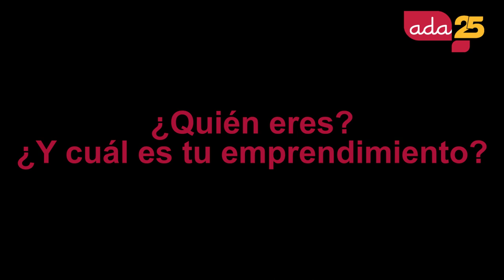ADA soutient l'autonomisation des femmes entrepreneurs au Salvador!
Les deux finalistes de la cohorte d'économie circulaire que l'incubateur INSERT/Yawal a organisée cette année avec le soutien de ADA partagent avec nous leur expérience lors du FLII 2019
Début octobre, les deux finalistes du secteur de l'économie circulaire accompagnés par INSERT/Yawal présentés dans la chronique "De Tacos, rêves et bouteilles", ont été sélectionnées. Après avoir présenté leurs prototypes respectifs, Suisse Mendoza (Complementos de Descanso) et Kenya Alvarado (Thewoodsoul) ont été choisies pour mener à bien le processus d’incubation offert par Yawal et financé par ADA.

Dans le but de trouver des investisseurs et de s’inspirer de leurs pairs, les deux femmes entrepreneures ont participé au V Forum latino-américain d’investissement d’impact (FLII), organisé par Alterna à Antigua- Guatemala les 13 et 14 novembre.
Découvrez avec nous la vidéo avec le témoignage de ces deux jeunes entrepreneurs qui nous racontent comment cette expérience leur a inspiré pour continuer à progresser. Pas seulement dans le développement de leurs entreprises mais aussi dans celui de l'écosystème du Salvador.

De son côté, ADA continuera à soutenir ce type d’entreprises salvadoriennes en 2020. En effet, conjointement avec INSERT / Yawal, un projet pilote de son nouveau programme Young Entrepreneurs Sustainable (YES) Funding Initiative  sera lancé dans le but de financer des entreprises innovantes et durables en mobilisant les investisseurs locaux.